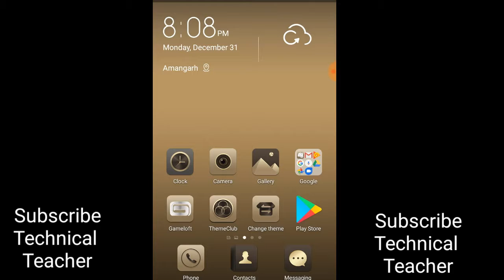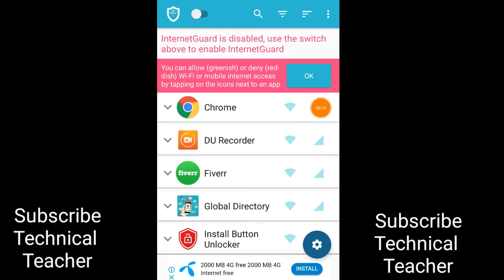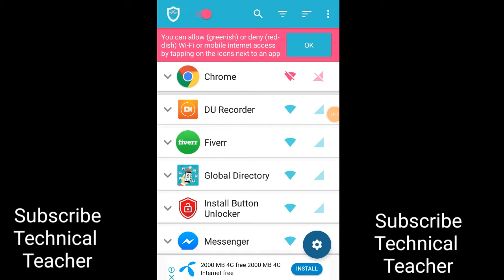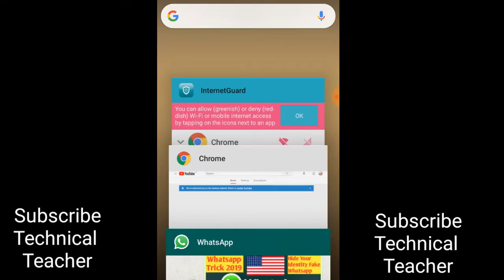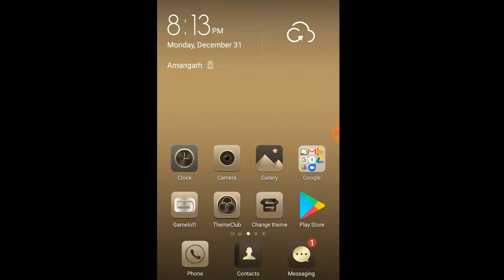No one can use your internet. Mobile secret setting 2019